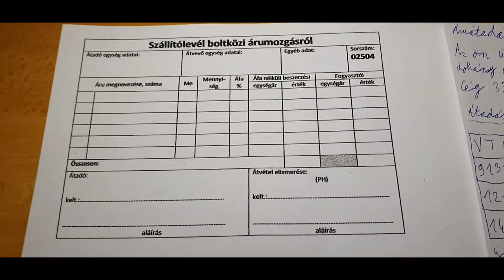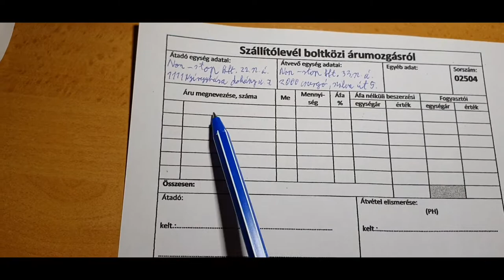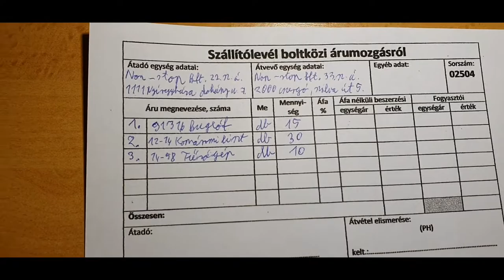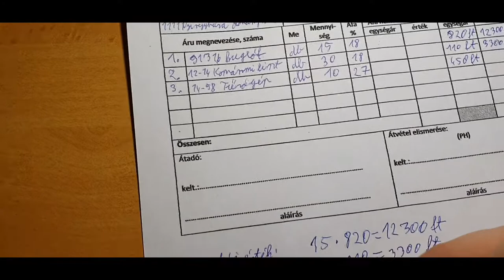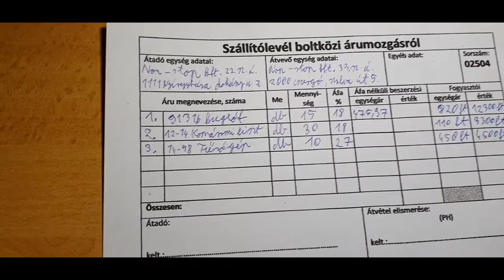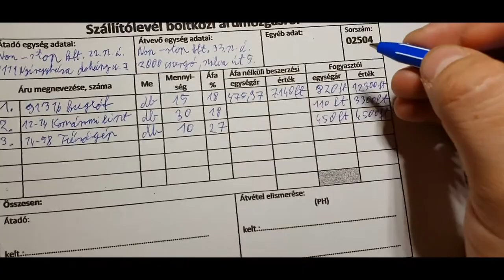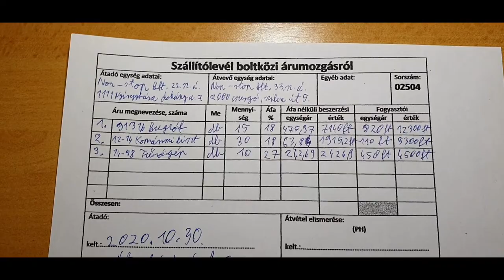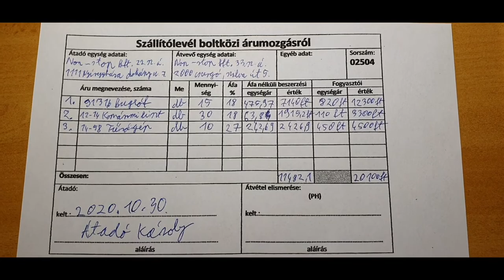Szállítólevél kitöltése boltközi árumozgásról